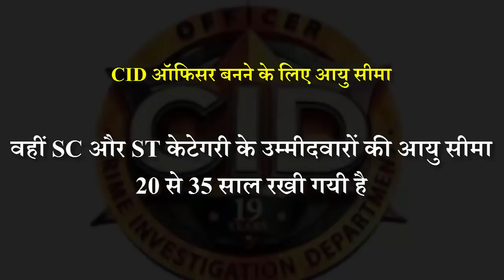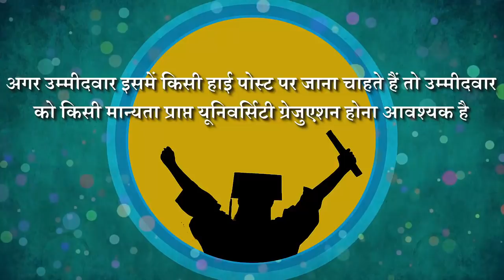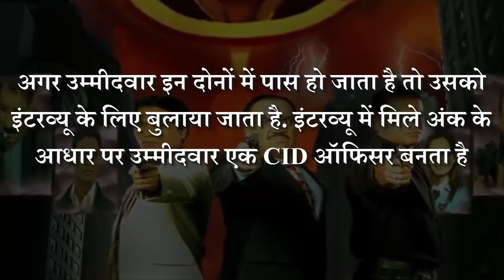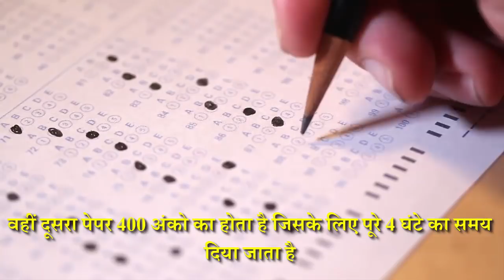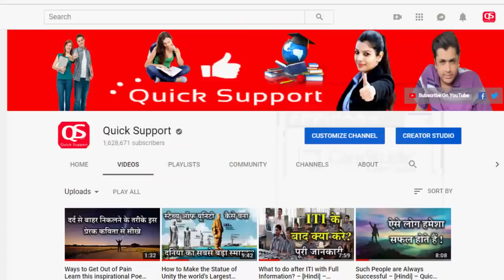How To Become a CID Officer With Full information? – [Hindi] – Quick Support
How To Become a CID Officer With Full information? – [Hindi] – Quick Support. इस विडियो में हम आपको बताने वाले हैं cid officer कैसे बने? और उसकी पूरी जानकारी |